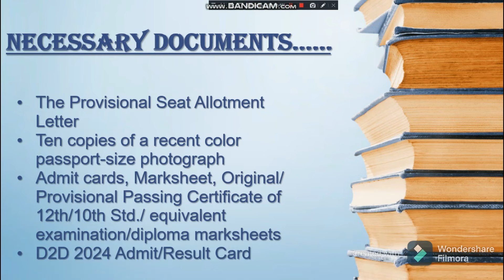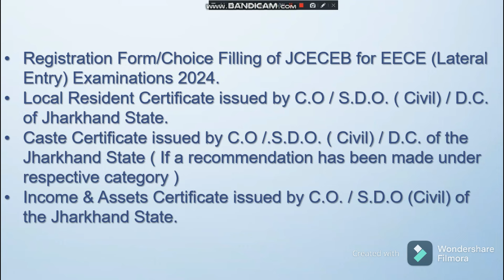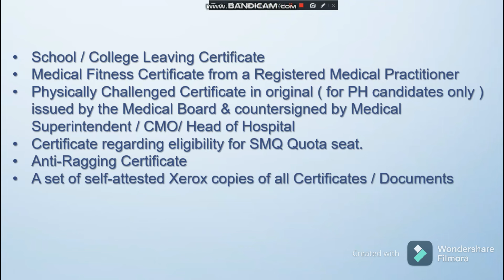D2D 2024 ADMISSIONS | IMP. DOCUMENTS REQUIRED AT THE TIME OF ADMISSIONS IN ENGG. COLLEGES | JCECEB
In this video, we have discussed the Important/Necessary documents that are required at the time of admissions in government, Private, and Semi government (PPP MODE) Engineering Colleges in Jharkhand which comes under JCECEB Counselling 2024 for B.tech 2nd Year (Lateral Entry) Admissions on the basis of Engineering Entrance Competitive Examination (lateral Entry) 2024 or we can say that Diploma to Degree (D2D 2024)